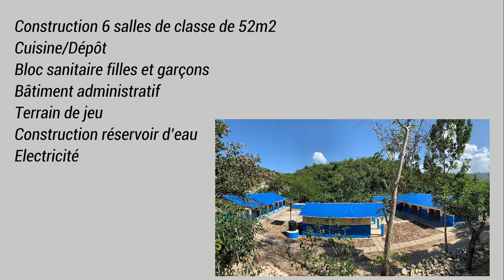Haïti : construction de l'école nationale de Zétroits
Depuis l’ouragan Matthew en 2016,
nous organisons nos activités
 autour de la réhabilitation d’écoles
endommagées et la construction
 de bâtiments résistants aux
catastrophes naturelles dans des
zones enclavées.

Construction de salles de classes, de blocs
sanitaires, de terrains de jeu, de cantines...
 Accueillir les élèves dans de bonnes conditions
est le point de départ pour bien apprendre.

Éduqué.e.s aujourd'hui, plus libres demain.

Afrique de l’Ouest, bassin Méditerranéen, Caraïbes, France... Nous intervenons aux 4 coins de la planète :

• Pour l’accès de toutes et tous aux droits fondamentaux notamment l’éducation, un emploi décent, les libertés d’expression, de participation et de circulation.

• Contre les inégalités et toutes les formes d’exclusion et de discrimination liées au genre, à l’orientation sexuelle, à la religion, à la nationalité ou à la couleur de la peau, à une situation de handicap, etc.